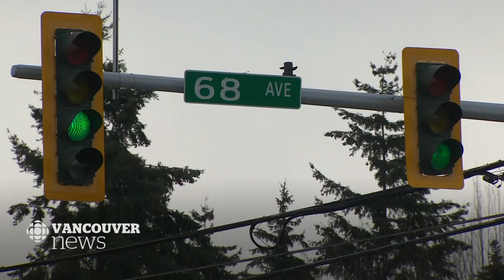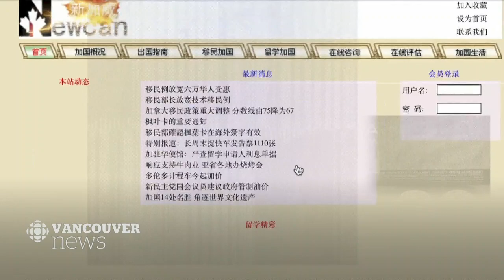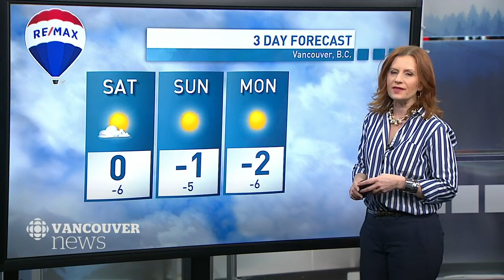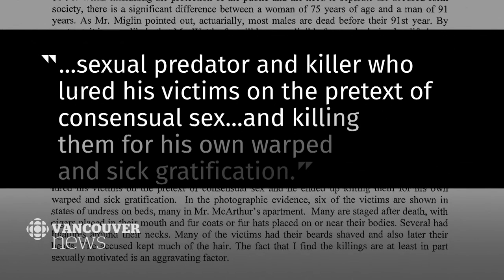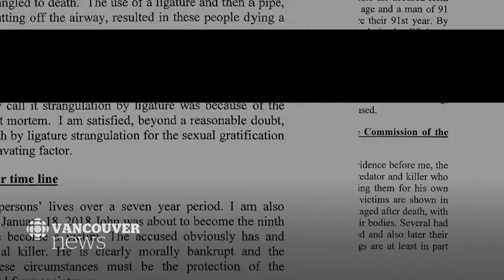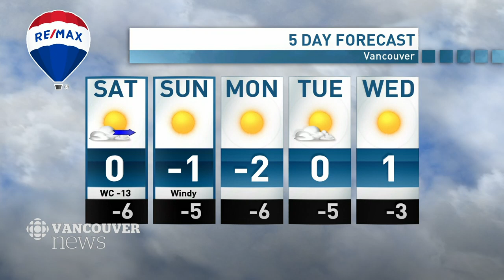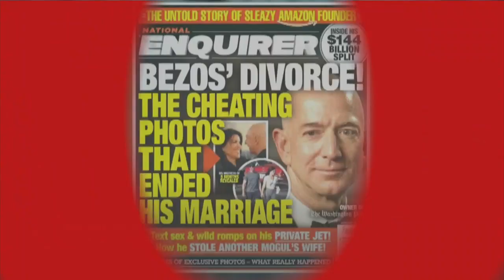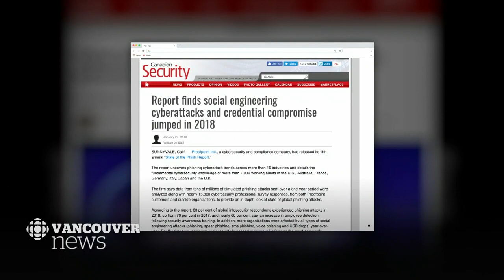WATCH LIVE: CBC Vancouver News at 6 for Feb. 8 — Snowfall, Pedestrian Safety, Vernon Crime Spree